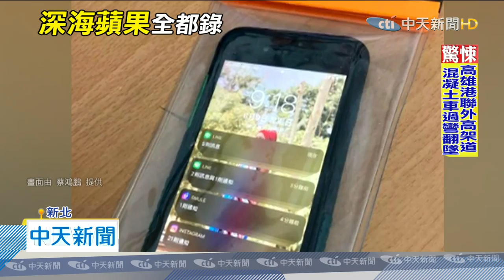20200817中天新聞 好威！ 潛水12米撿到哀鳳 竟然還在錄影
在中研院工作的蔡姓男子上禮拜到新北鼻頭角潛水，竟然在十二米深的海溝撿到一隻哀鳳，最神奇的是，撿到時哀鳳還在錄影，他事後透過網路po網要找失主時，這支躺在海底一小時的哀鳳，還先收到失主友人的簡訊，也因此透過這支落水哀鳳，成功找到主人。